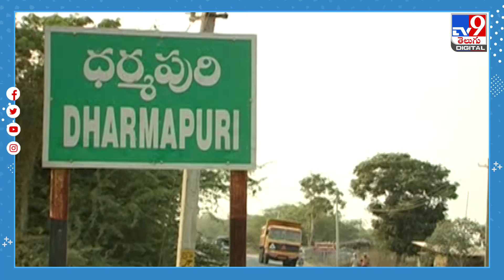ఇక్కడ పూజలు చేస్తే.. పాపల నుంచి విముక్తి..! - TV9